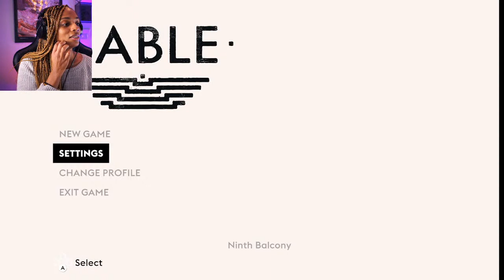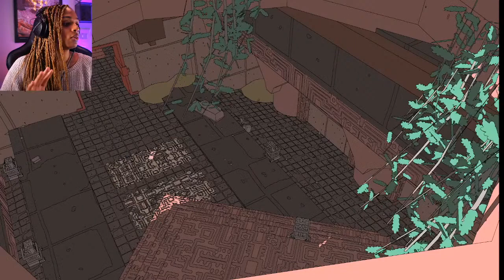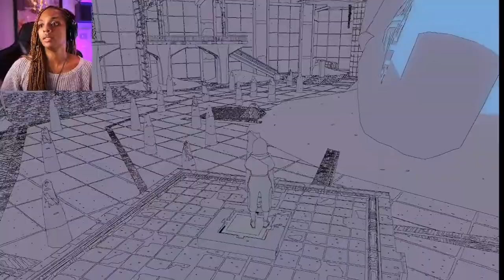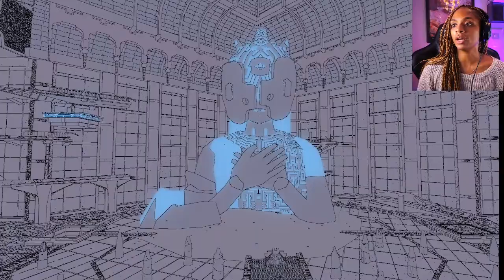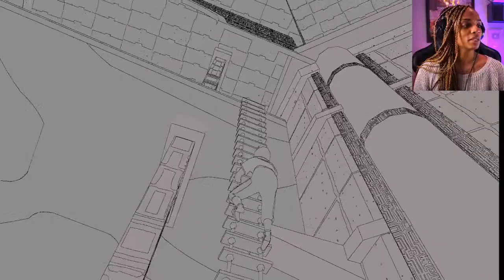Chill Gaming Stream [SABLE]